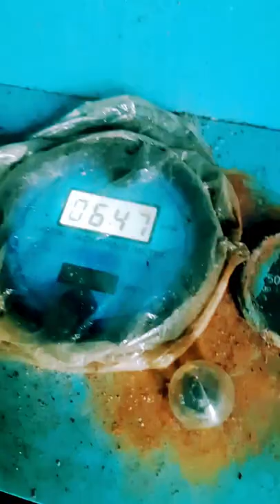Episode-1 [Trailer] Boat tour